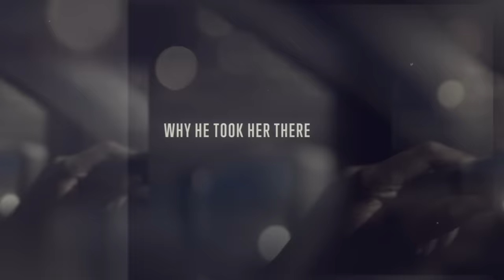Alan Jackson - Racing The Dark (Official Lyric Video)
The official lyric video for Alan Jackson’s “Racing The Dark”

Music video by Alan Jackson performing Racing The Dark (Lyric Video).